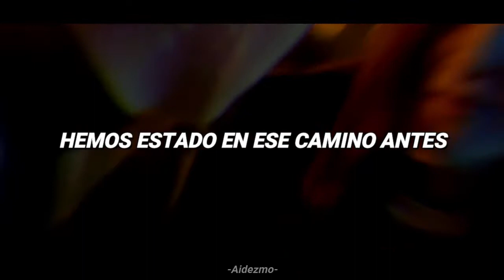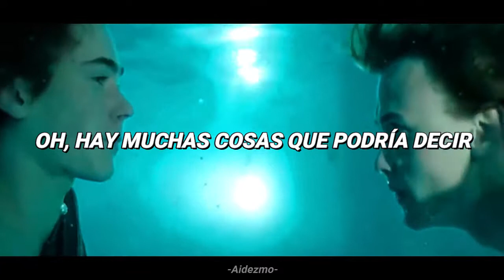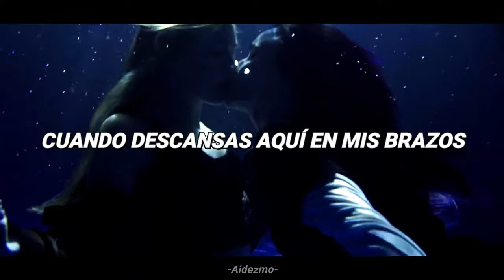State of Sound - Heaven ° Subtitulado Español // SKAM ESPAÑA - NORUEGA - FRANCIA